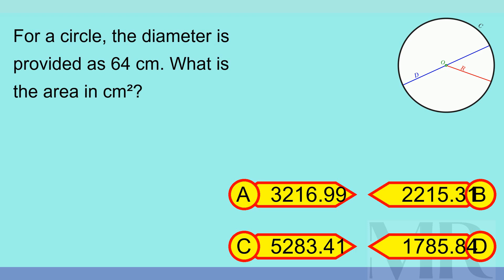Brain Teaser MCQ X 02Sep24 0018